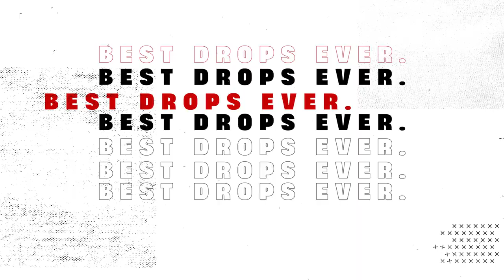PRISON RIOT (LUCA LUSH HARD TECHNO REMIX)